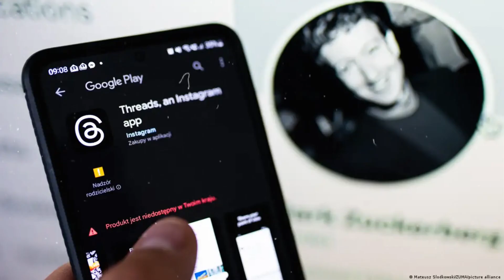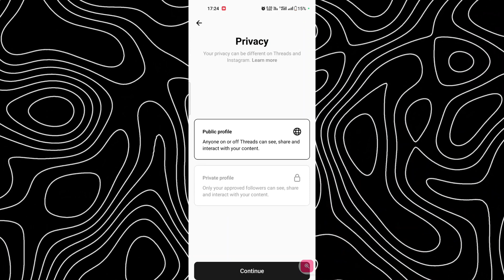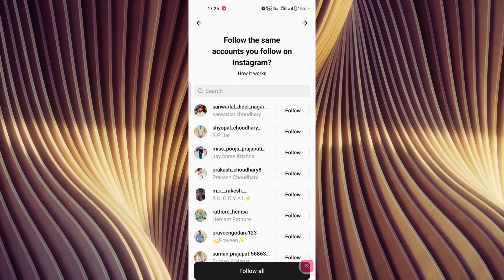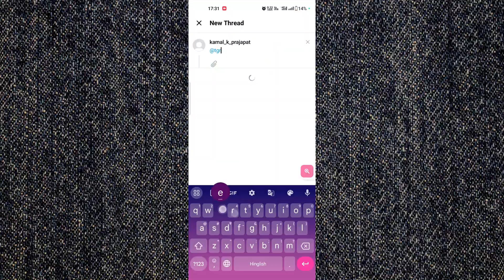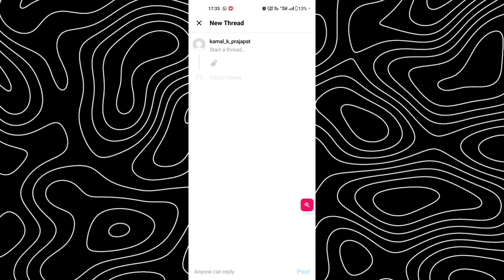Instagram Threads app में अकाउंट कैसे बनाएं।। How to create account on Threads ।।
HOW TO CREATE ACCOUNT ON THREAD
THREAD KYA HAI?
HOW TO USE THREAD?
WHAT IS THREAD?
THREAD ME ACCOUNT KAISE BANAYE,
THREAD ME NEW ACCOUNT KAISE BANAYE,
WHAT IS INSTAGRAM THREAD,
INSTAGRAM THREAD,
INSTAGRAM NEW PROGRAM,